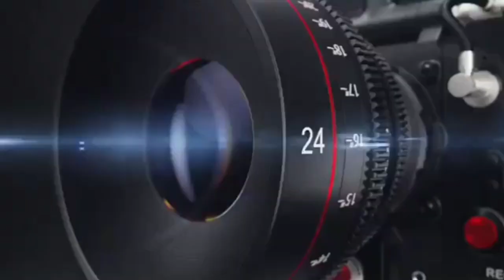मुनीर अहमद को राष्ट्रीय अल्पसंख्यक परिषद का महानगर बरेली का अध्यक्ष मनोनीत किया गया , KHOJI CAMERA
मुनीर अहमद को राष्ट्रीय अल्पसंख्यक परिषद का महानगर बरेली का अध्यक्ष मनोनीत किया गया